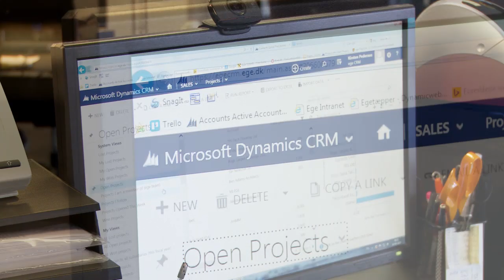egetæpper - Microsoft Dynamics CRM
egetæpper skaber overblik over salgsmuligheder og reklamationer med Microsoft Dynamics CRM